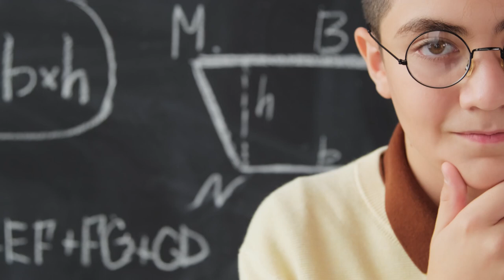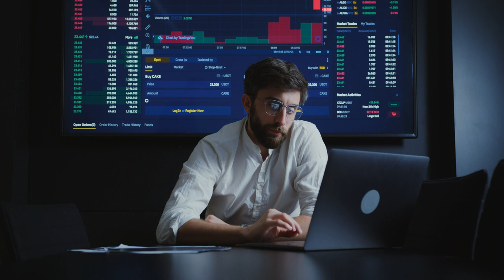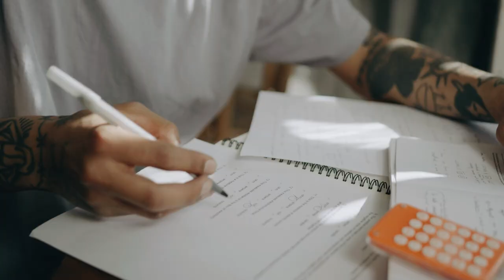Thinking Free Stock Footage - Thinking Free Stock Videos - Think Stock Footages - Thinking Footage